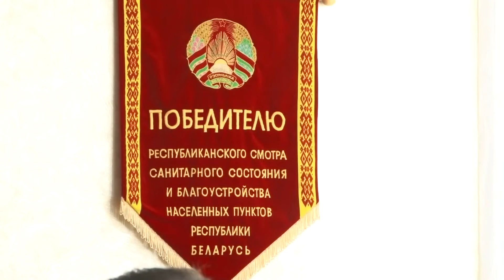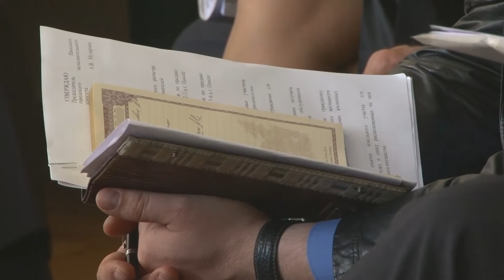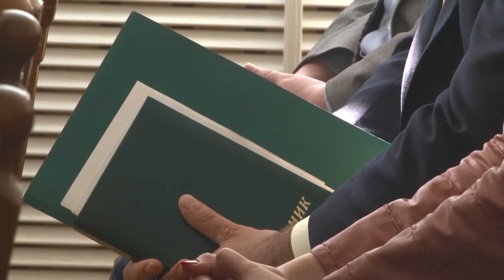Аппаратное совещание. Широкий круг вопросов обеспечения жизнедеятельности города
В Пинском городском исполнительном комитете состоялось совместное заседание исполкома, депутатского корпуса, руководителей организаций города, студенческого парламента, и представителей СМИ. Посвящено оно было предварительным итогам работы за первое полугодие 2016 года.